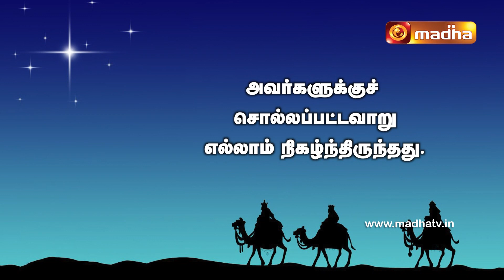Mesiyavai Thedi Epi - 18